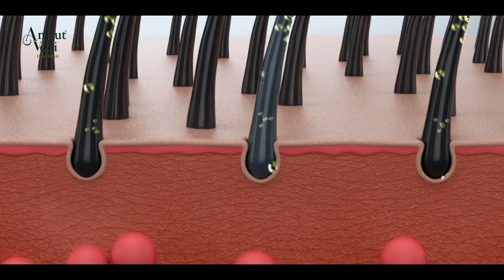Subharathri with Rajeev Rangan I Part 2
DQUE 78TFM Grade 1 Soap Subharathri powered by Amrut Veni Hair Oil, with  Rajeev Rangan